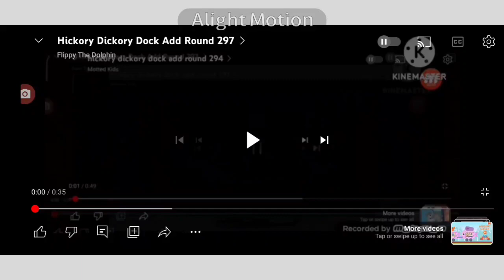hickory dickory dock add round 298